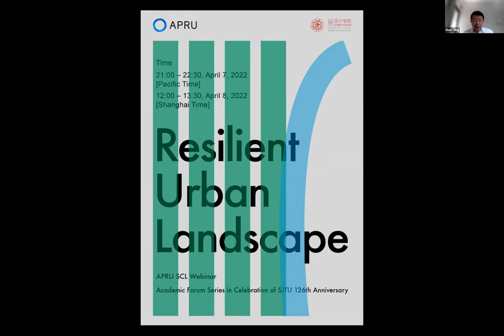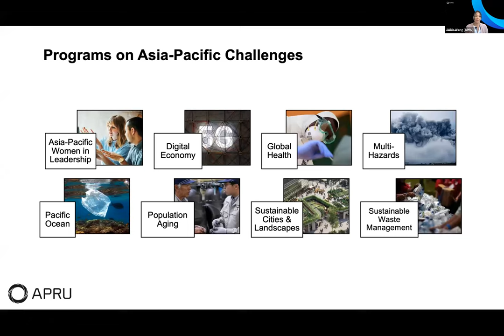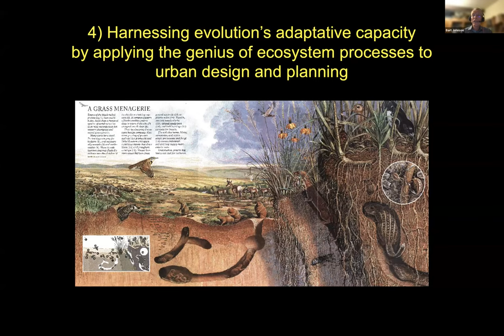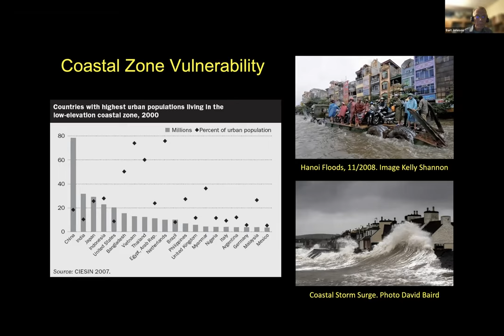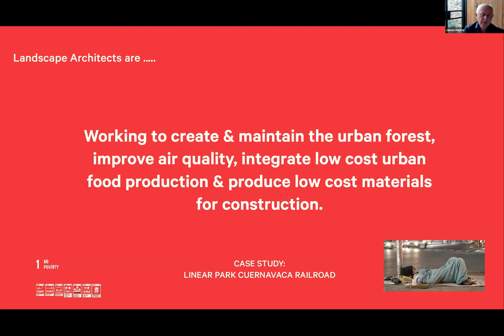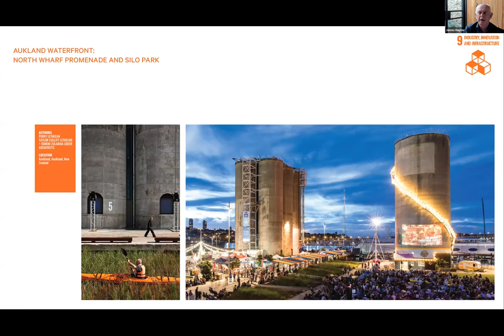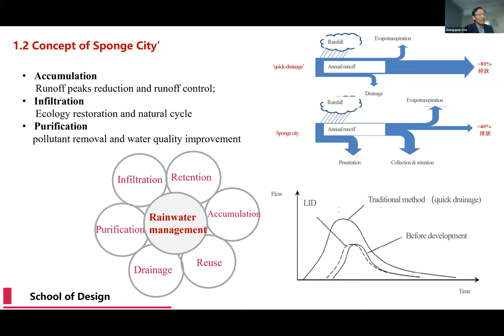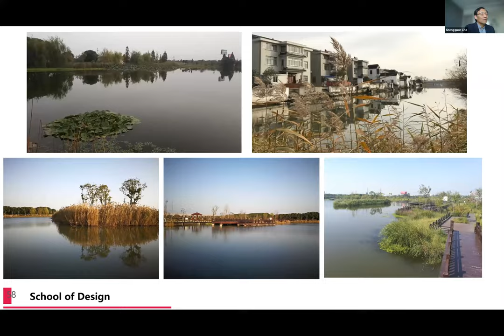Resilient Urban Landscape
The continuous impact of climate change and the crisis of biodiversity loss have forced global cities to rethink how to build more adaptable and resilient green infrastructure. The core idea of resilient city spatial development is to use multiple-scale planning and design approaches to enhance the stability of urban ecosystems, to promote citizens’ health and well-being, to increase wildlife habitats, and to resist unexpected impinges on the urban environment. Regional scale ecological space planning is as important as plant configuration within private gardens. Resilient urban landscape requires multiple perspective considerations, such as to enroll advanced technologies for spatial identification, evaluation, simulation and management, as well as human and artistic factors in sustaining social cohesion. This webinar is therefore intended to explore the role of spatial planning and design to establish urban open space with climate adaptability, rainwater infiltration and accumulation, and historical and cultural characteristics. Through sharing the research and practical experience in the United States, Australia and China, it will discuss the understanding of respecting nature, humanistic care, technological innovation and artistic creativity in the process of developing resilient cities.

The event is held in celebration of the 126th anniversary of Shanghai Jiao Tong University, as well as a member of APRU. It is intended to align with universities, professional associations and practices to call for global attention to environmental issues such as climate change, biodiversity loss may bring significant influences on urban ecological civilization, and suggests to seek innovative solutions with international perspective and local characteristics through international cooperation and communication.

Keynote Speakers:
Bart Johnson, Professor of Landscape Architecture, University of Oregon
Jams Hayter, IFLA President, Professor of Landscape Architecture, University of Adeleide
Che Shengquan, Professor of Landscape Architecture, Shanghai Jiao Tong University

Host: Ruan Xing, Dean and Guangqi Chair Professor of Architecture, School of Design, Shanghai Jiao Tong University

APRU Disclaimer: The views, information, or opinions expressed during the webinar are solely those of the individuals involved and do not necessarily represent those of The Association of Pacific Rim Universities (“APRU”) and its employees.  APRU is not responsible and does not verify for accuracy any of the information contained in the conference.